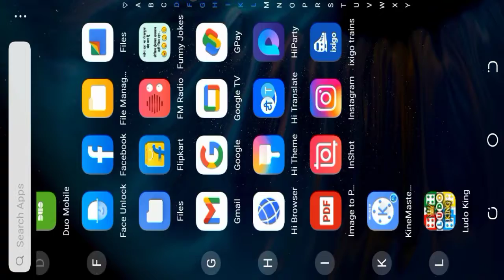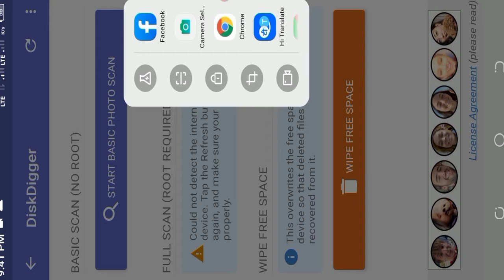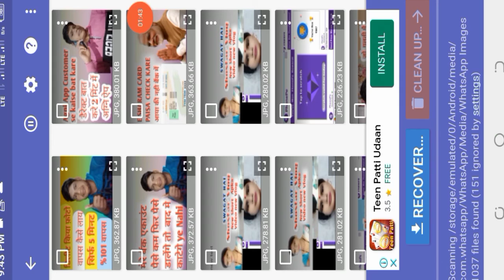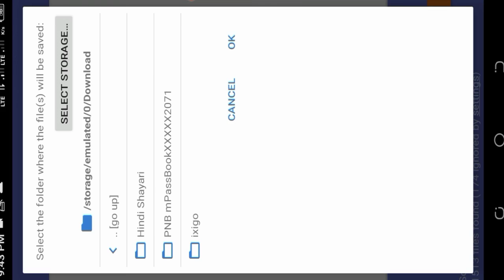Delete photo Ko Wapas Kaise laye | How to Recover My Gallery photo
Delete photo Ko Wapas Kaise laye | How Recover My Gallery photo

(1) Gallery me photo kaise laye
2) Delete photo Wapas kaise laye
Delete video vapas kaise laye
Gallery Photo seb kaise kar
Delete photo Apps use kaise kare
diskgigar Apps use kaise kare